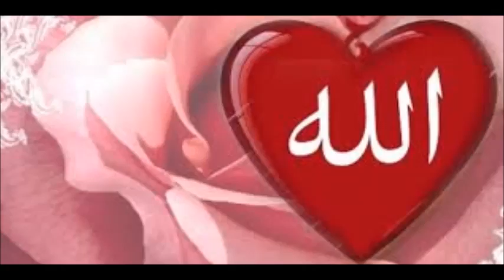HAYATÜS SAHABE 15